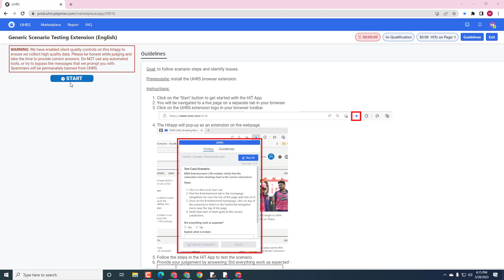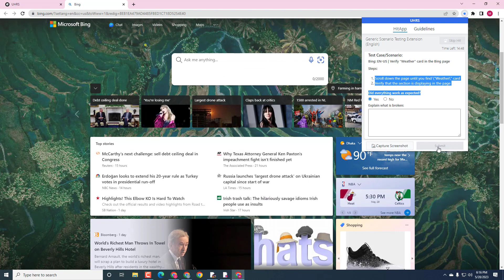Earn Money Online 100$ - Generic Scenario Testing Extension (English) - বাংলা টিউটোরিয়াল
আসসালামু আলাইকুম KFA Tutorial এর পক্ষ থেকে সকলকে জানাই আন্তরিক শুভেচ্ছা

People also ask / Related searches
          uhrs work from home
          hitapps uhrs
          clickworker uhrs login
          uhrs salary
          uhrs wikipedia
          telus international uhrs
          which live id serves as your uhrs login
          uhrs extension download
         What is a UHRS job?
          How do I open an UHRS account?
         What is the full meaning of UHRS?
         How do I renew my UHRS account?